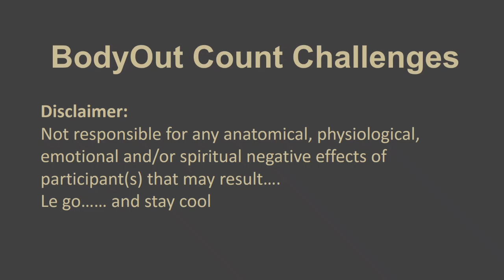Flying Fish Tips